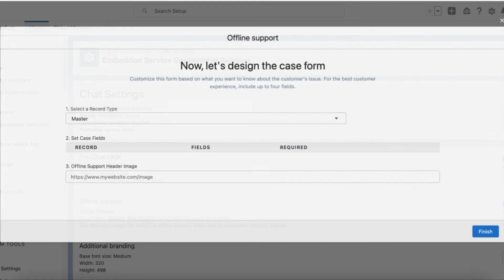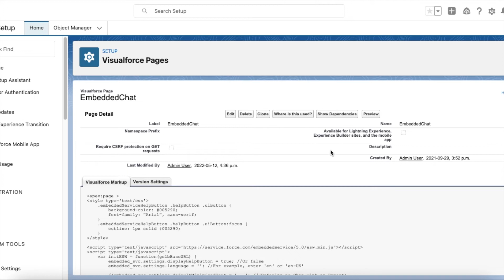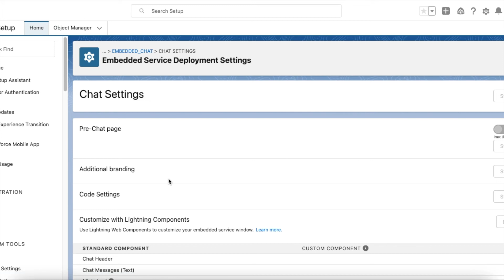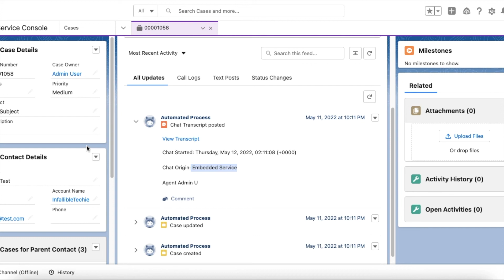Create Case when agents are Offline in Salesforce Embedded Chat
"Offline support" feature in the Embedded Service Deployment can be used to log case when the agents are not available. The "Offline support" feature will display Case Form when the agents are offline.